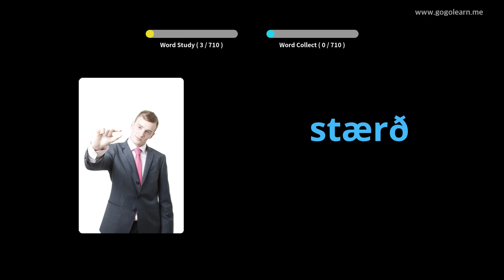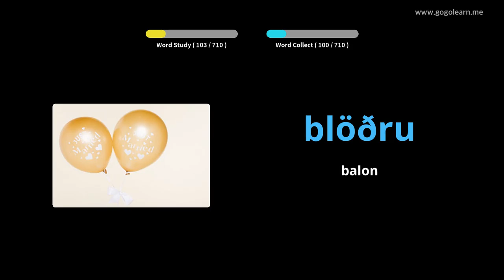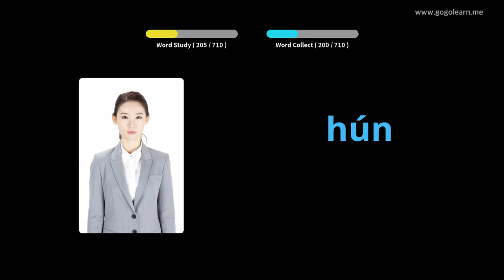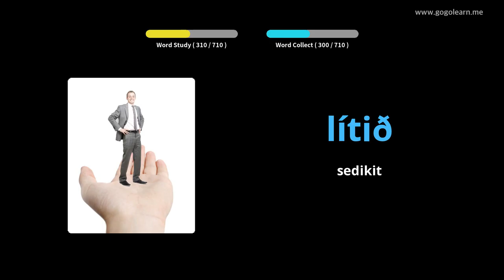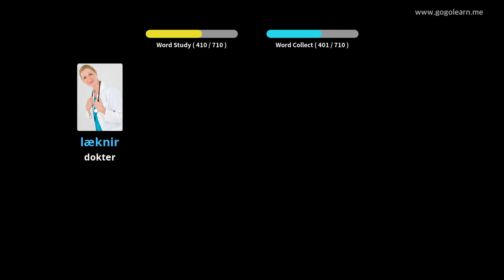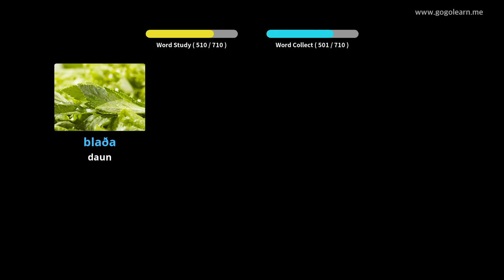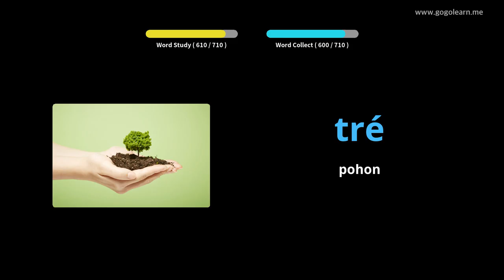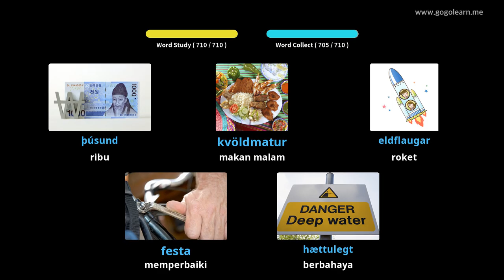Anak-anak Kosakata Islandia | Golearn